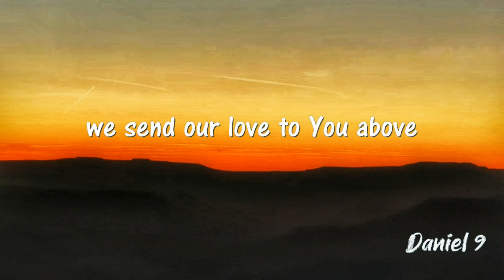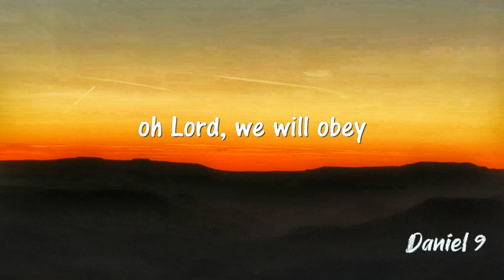"Covenant of Love", from the Album 'Silent Prayers' by Friends of Chris Pike